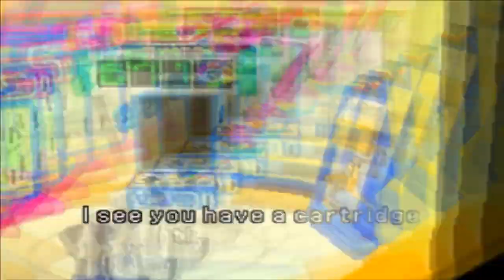Chibi-Robo 2: Park Patrol - Episode 12 - Kid Kombo Academy!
Yo, man! Let's get down!

Blazekop12
Trinity
TheShepard256
Shibe Loser
Shadowhite
Red5rainbow
Jordan Earls
Nick Mettauer
Okay Then